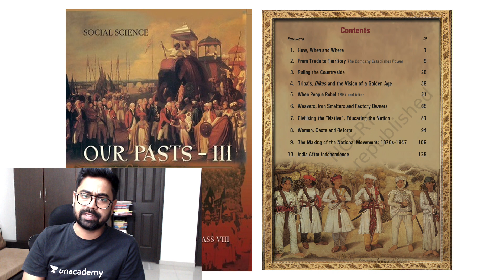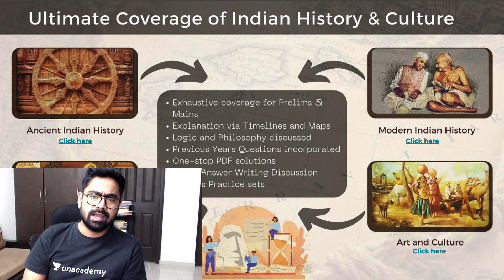NCERT Course - Modern Indian History | Preview Video | UPSC CSE 2023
NCERTs provide a solid base to UPSC CSE preparation and ease up the tough topics for the aspirants. In this course, Modern Indian History would be covered via NCERTs in detail. Highly recommended for beginners.